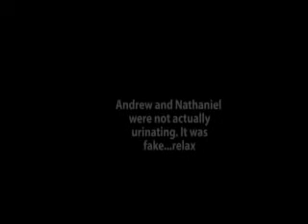The Great Adventure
This is a glimpse into the McKay brothers everyday lives. Prepare to grimace and laugh until the end. It's long but the ends is where it's at.